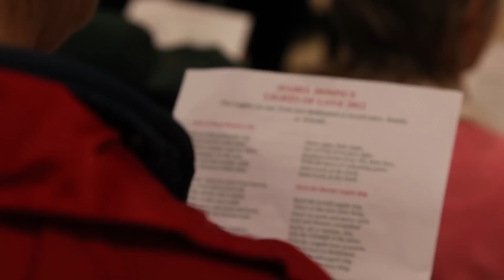Kim Wilde turning on the Christmas Lights at the Galleria